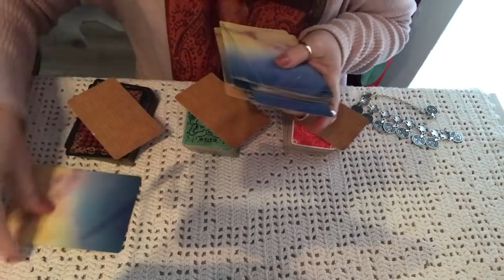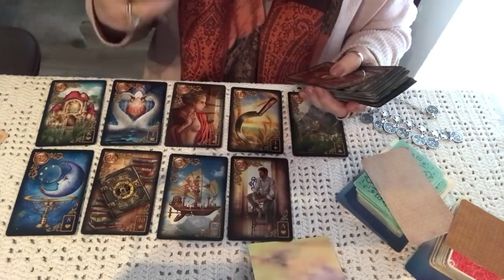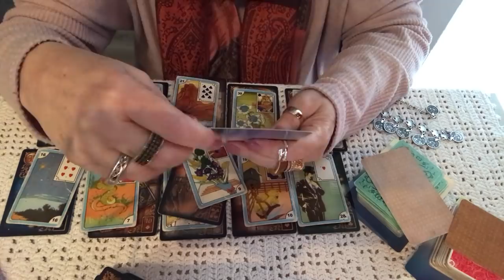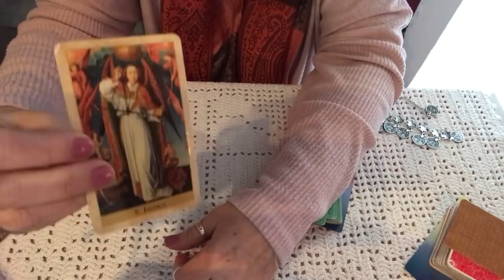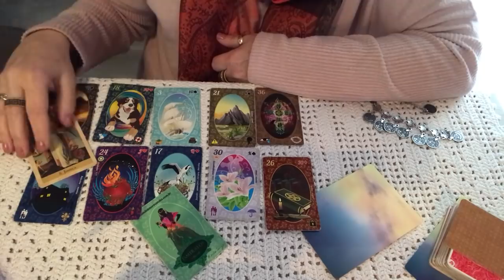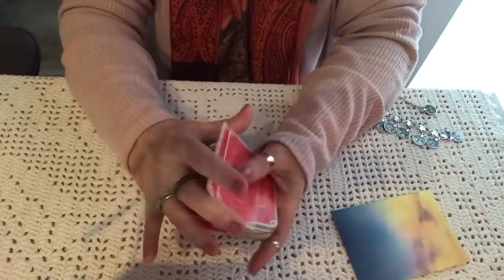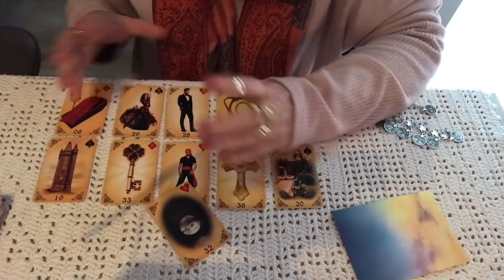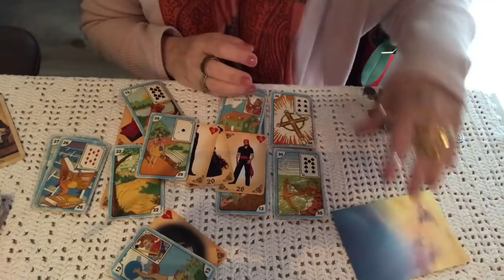Quais os verdadeiros sentimentos dele hoje por mim. Atual energia.💎🌞🌝⭐️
Vale a pena ver de novo.